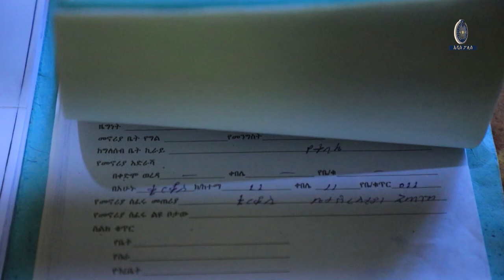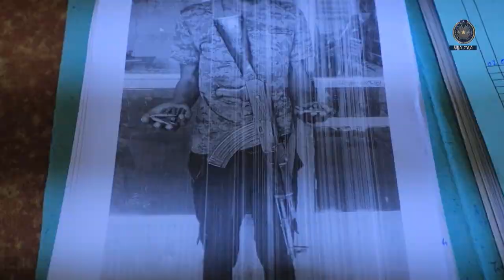ከወጋገን ባንክ የተሰረቀ መሳሪያ ጉዳይ